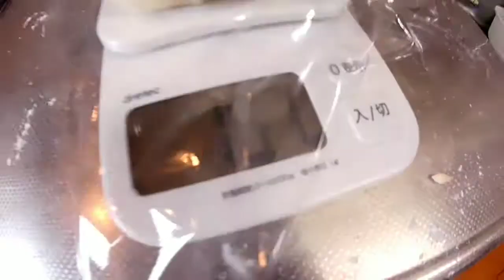ワシのビャンビャン麺(中力粉)作り方 biang biang noodles.